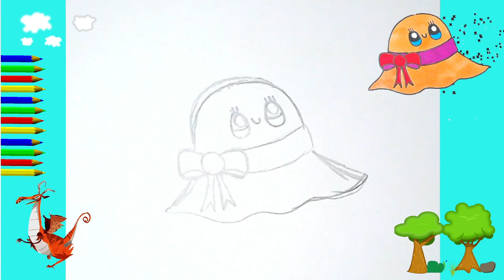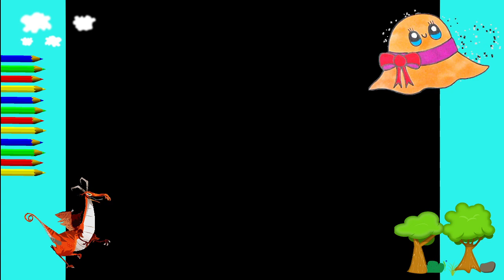KAWAII. DISEGNI KAWAII CARINI DISEGNI DA FARE. COME DISEGNARE capello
Fai da te Come realizzare divertenti disegni Tutorial di disegno facile per tutte le età.
COME DISEGNARE FACILE. DISEGNO PASSO DOPO PASO SEMPLICE IN 5 MINUTI. DISEGNI KAWAII CARINI DISEGNI DA FARE. COME DISEGNARI. DISEGNI CARINI DA FARE I disegni più semplici e belli in 5 minuti Come disegnare animali carini facilmente disegni super facili in 5 minuti